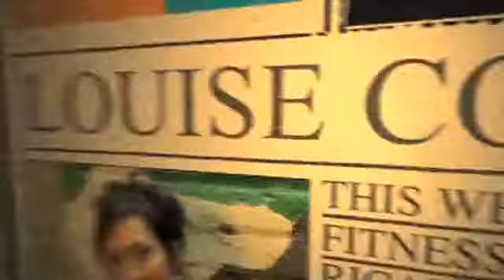Celebrity Trainer Louise Cole Part 4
Final part of The Active Channel's - Celebrity Trainer with GMTV Presenter Louise Cole.